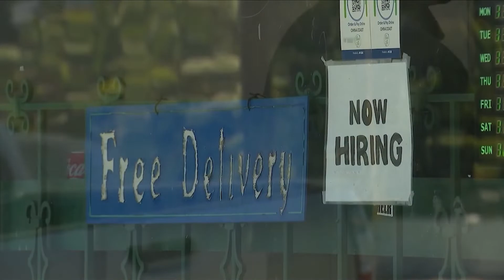Businesses Struggle To Hire As Unemployment Falls